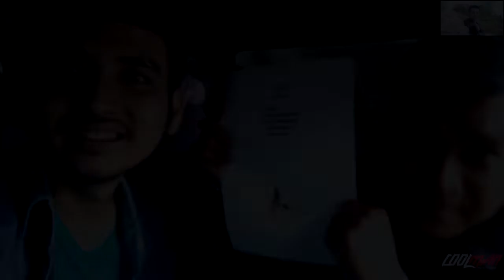KESERUAN DI BALIK LAYAR MENIKMATI ALAM PEDESAAN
Travelling To Indonesian Placement